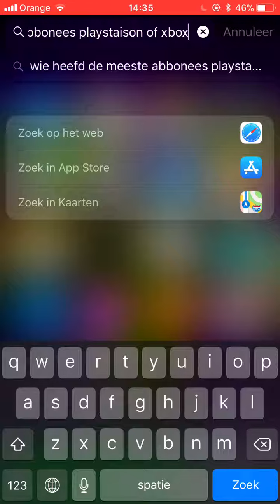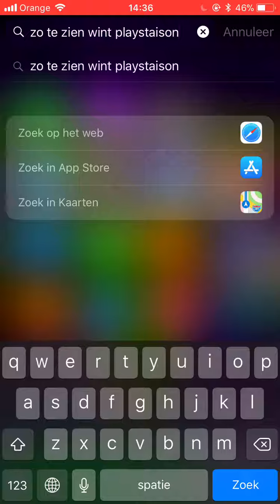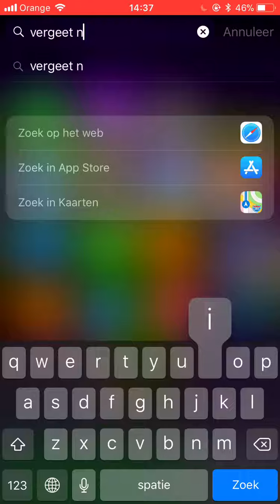WIE HEEFD DE MEESTE ABONNEES? PLAYSTATION OF XBOXS?